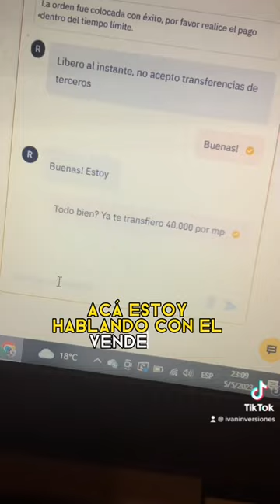COMPRO DOLES DE ESTA MANERA